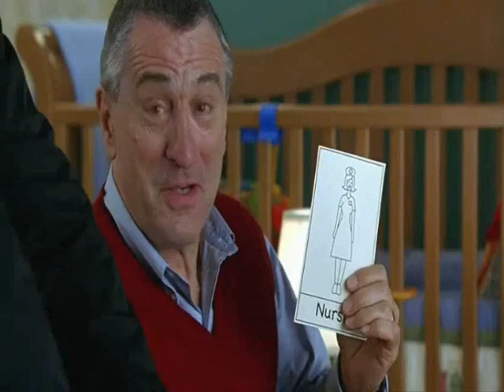male nurse mocking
popular tv taking the piss out of male nurses!